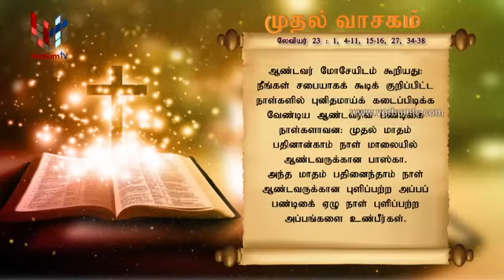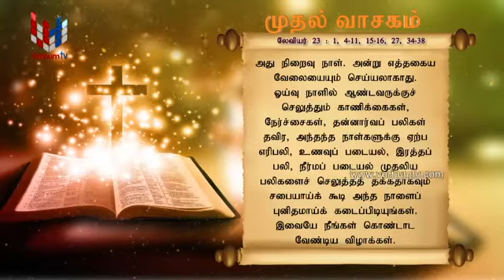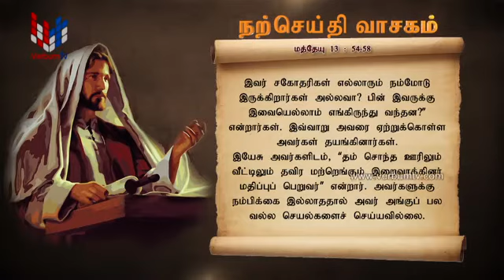SRI WACHANAYANO (ශ්‍රී වචනයාණෝ) TAMIL - EP 2187 - 2021 07 30